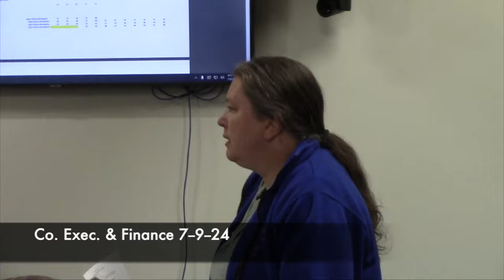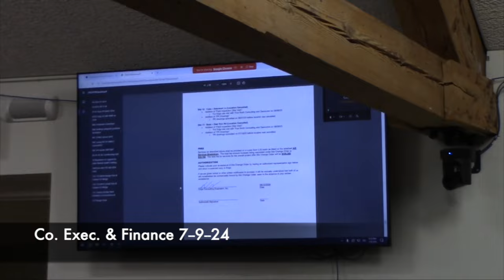Richland County Exec. & Finance Meeting